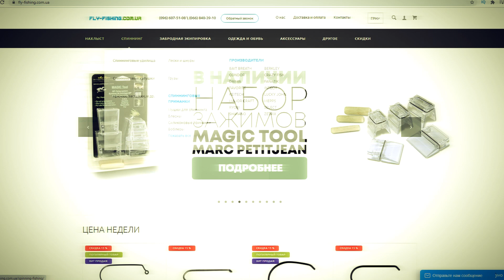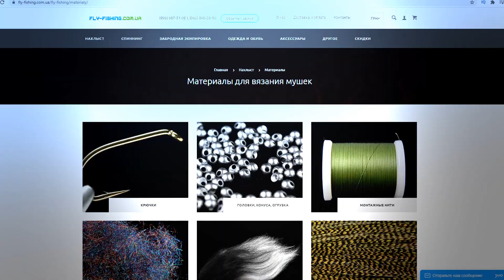УЛОВИСТАЯ БЕЗМОТЫЛКА НА ПЛОТВУ СВОИМИ РУКАМИ!!!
Магазин инструмента и материалов для вязания мормышек и мушек в Украине